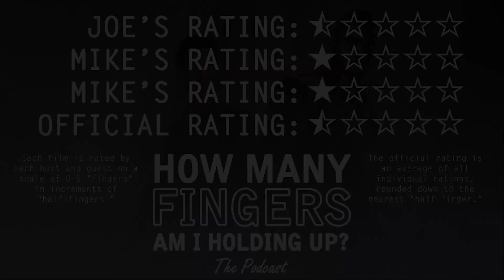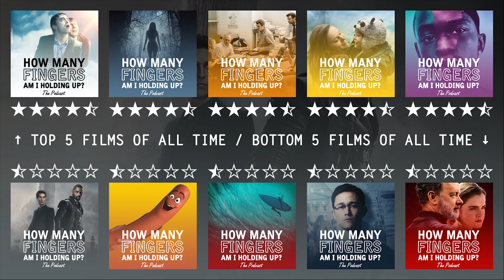"The Dark Tower" Movie Review (Featuring Mike Mocerino)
Joe and Mike review "The Dark Tower" in the ninety-fourth episode of the weekly drunk movie review podcast "How Many Fingers Am I Holding Up?" Featuring Mike Mocerino, guitarist of Bright-Eyed Deliverance